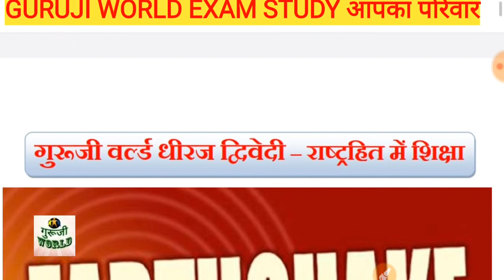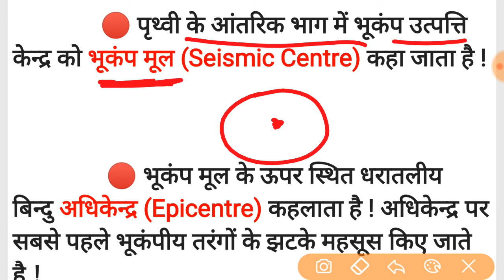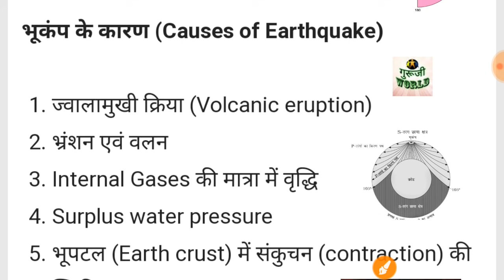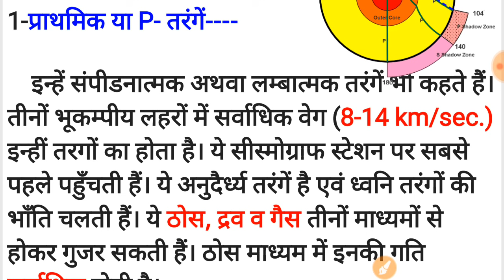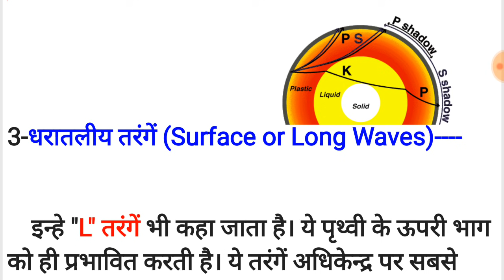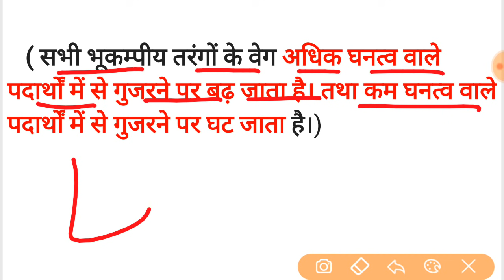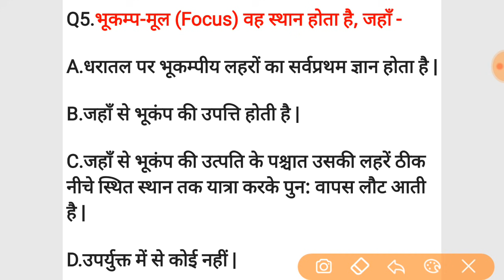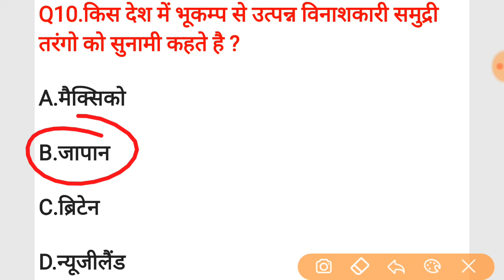SUPERTET भूगोल TOPIC भूगोल EARTHQUAKES BHUGOL SUPERTET GEOGRAPHY सुपरटेट भूगोल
Supertet geography